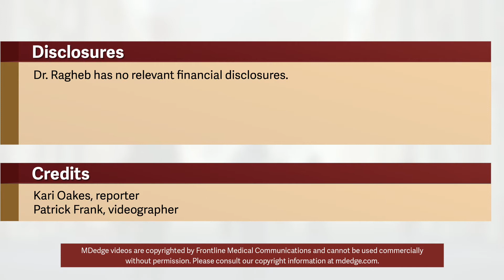In duodenal neuroendocrine tumors, resection technique matters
In a retrospective case series of 20 patients, local recurrence was seen primarily in patients who had cold forceps, rather than deeper, excision techniques. However, most patients who had cold forceps resections also remained recurrence-free, said Jonathan Ragheb, MD, a resident physician at the Cleveland Clinic.